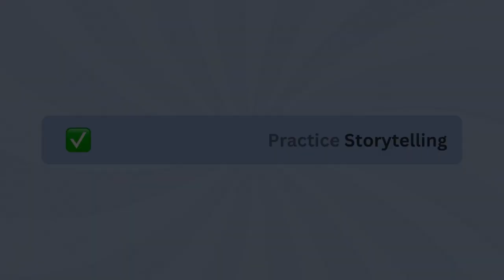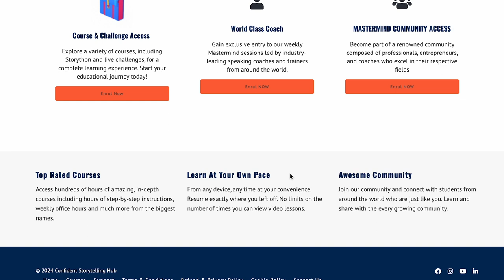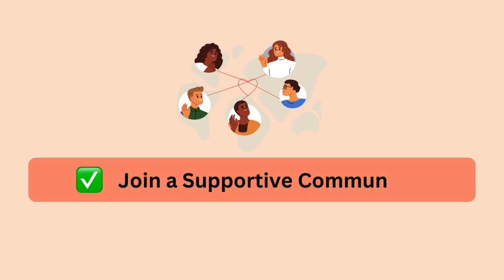Master the Art of Storytelling: 7 Engaging Practices to Polish Your Storytelling Skills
Storytelling is a powerful tool that can captivate, inspire, and influence others. 📖✨ In this video, we'll explore seven dynamic ways to practice storytelling and elevate your narrative abilities to new heights.

Join me as we delve into practical exercises and techniques that will help you craft compelling stories and connect with your audience on a deeper level.